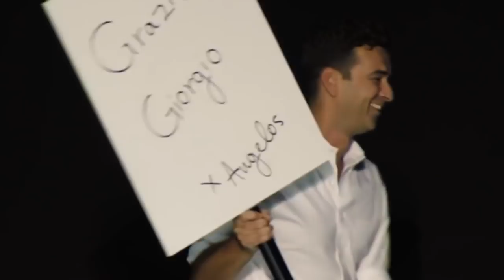Angelos Bratis | Ο σχεδιαστής του GNTM με την διεθνή καριέρα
Σήμερα κοντά μας ο Άγγελος Μπράτης, ο αγαπημένος σας κριτής από το GNTM, αν και είμαι σίγουρη ότι υπάρχουν πολλά που δεν γνωρίζεται για εκείνον..

Αγάπησε την μόδα από πολύ μικρή ηλικία και αυτό του το πάθος τον οδήγησε και τον οδηγεί ακόμα στα όνειρα του..

Το ανανεωμένο του eshop θα ανέβει τον Μαίο, ενώ μπορείτε να τον ακολουθήσετε στον λογαριασμό του στο instagram

Το look μου στο intro:
top: DANAME PARIS
pants: VICTORIA BECKHAM
shoes: PRADA

Look video:
dress: ANGELOS BRATIS

Θα χαρώ πολύ να διαβάσω τα σχόλια σας,
Καλό viewing!!!